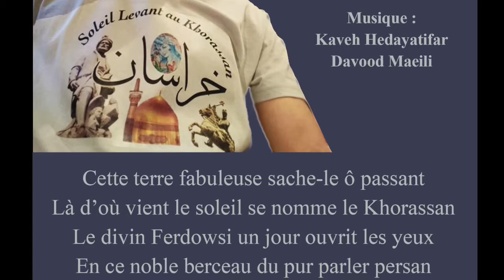Hommage au Grand Khorassan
Quatrain en hommage au Grand Khorassan par Reza Afchar Naderi
Musique Kaveh Hedayatifar et Davood Maeili

Chaîne YouTube : Perse et poète